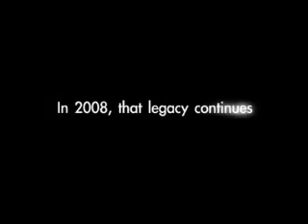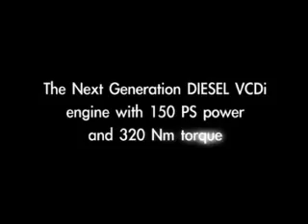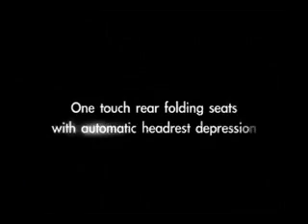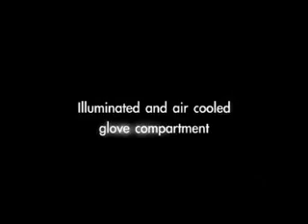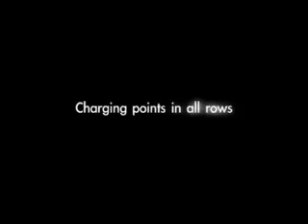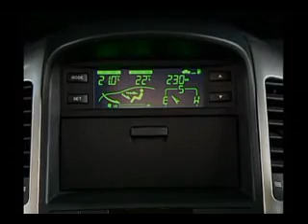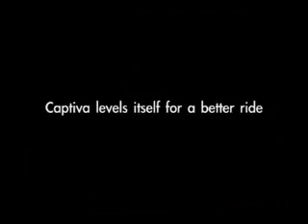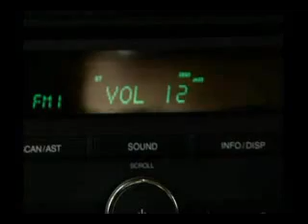Chevrolet Captiva Features Demo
Chevrolet Captiva Demos about various features.